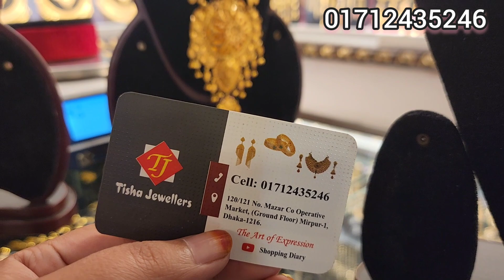সোনার লং ভারি ওজনের নেকলেস নিউ তিশা জুয়েলার্স/gold